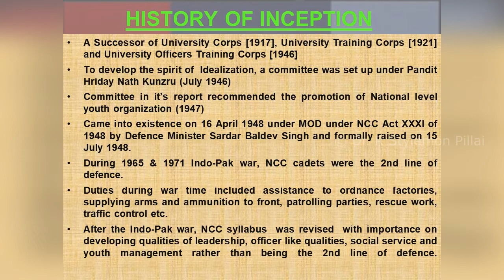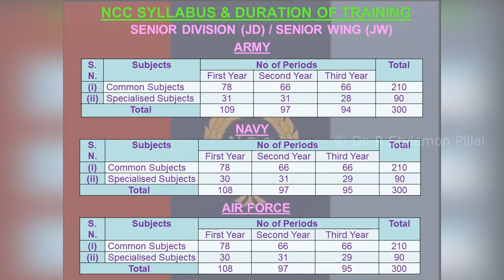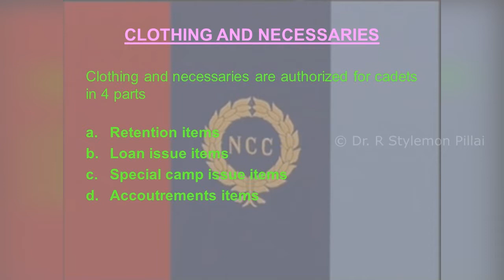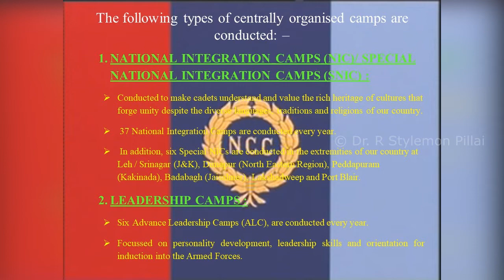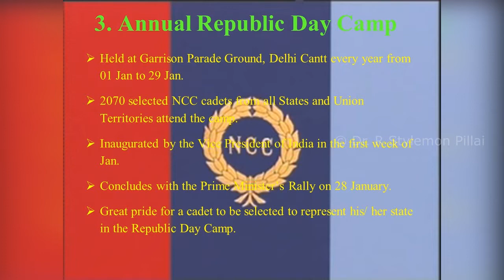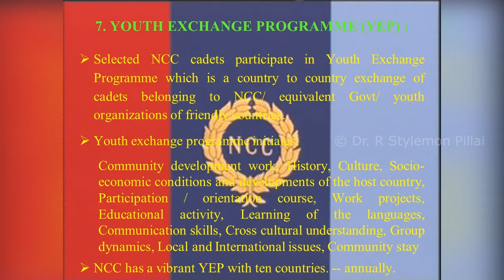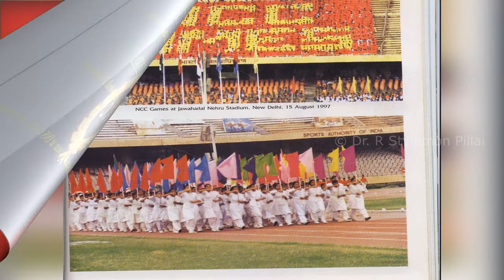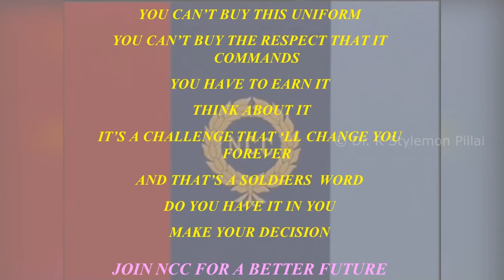NATIONAL CADET CORPS [NCC] / राष्ट्रीय कैडेट कोर - JOIN FOR A BETTER FUTURE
Dear Children,
An Educational Presentation on NCC was prepared to motivate students to join NCC.The National Cadet Corps, the youth wing of Armed Forces with its Headquarters at New Delhi strives to be and is one of the greatest cohesive forces of the nation, bringing together the youth hailing from different parts of the country and moulding them into united, secular and disciplined citizens of the nation. National Cadet Corps is a Tri-Services Organization, comprising the Army, Navy and Air Wing, engaged in grooming the youth of the country into disciplined and patriotic citizens. NCC is the largest uniformed youth organization.